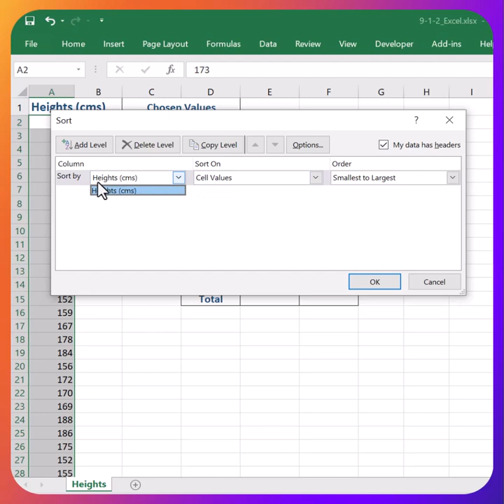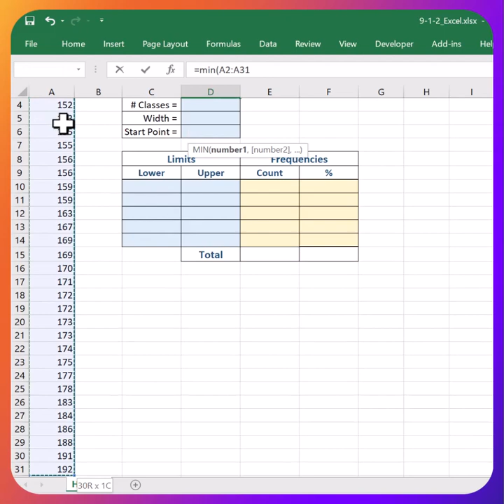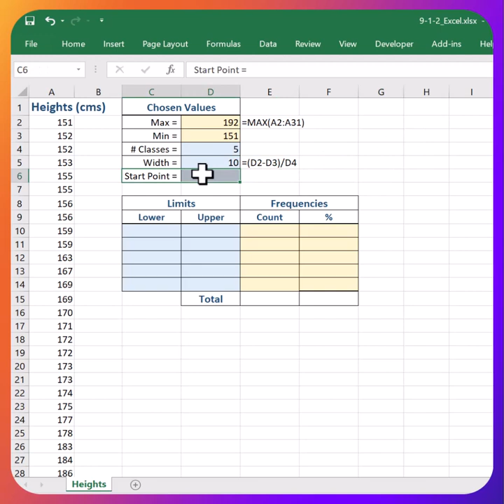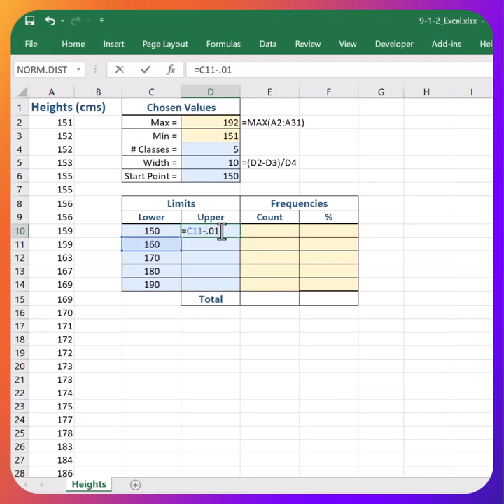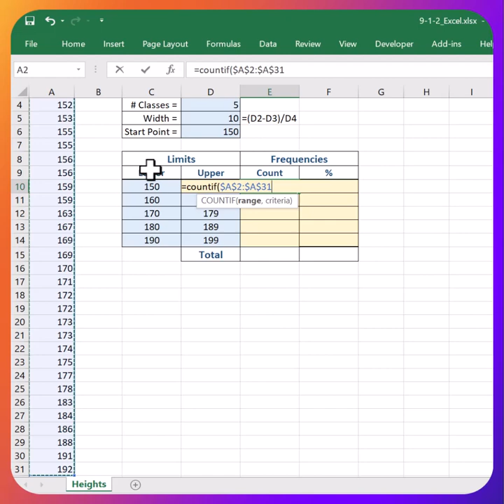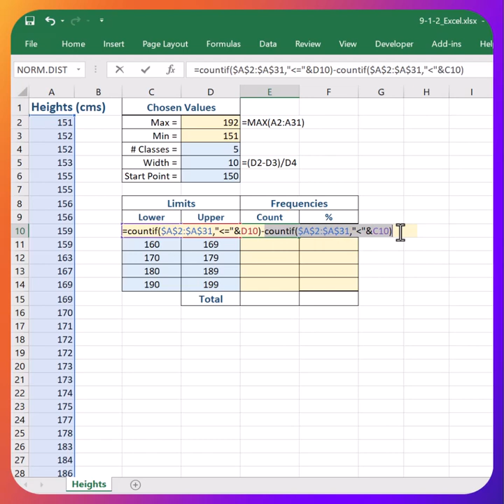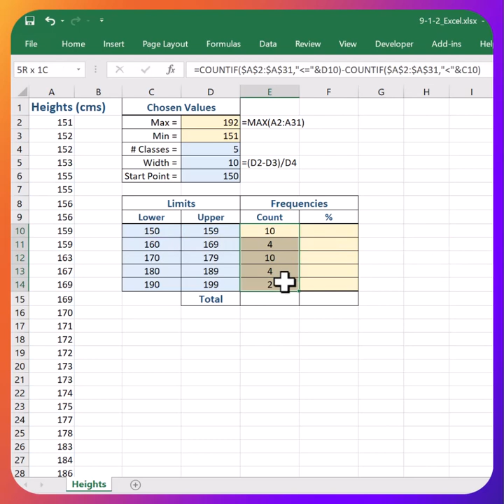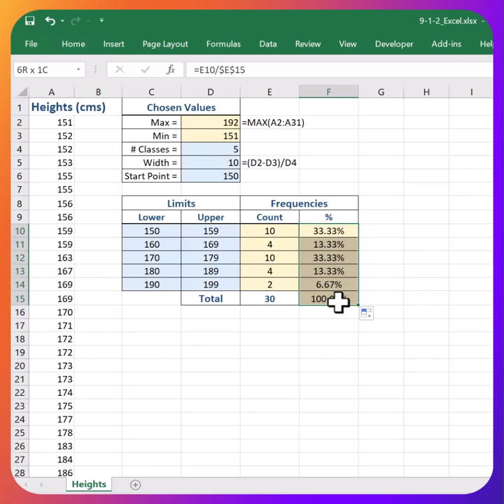How to create a frequency distribution in Excel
Use Excel's sort and countif functions to create a frequency distribution table in Excel.